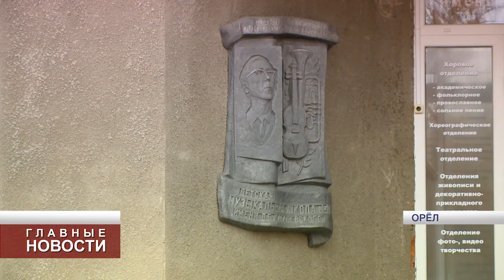24 марта в детской школе искусств имени Кабалевского пройдёт день открытых дверей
Гостей ждут к 12 часам.